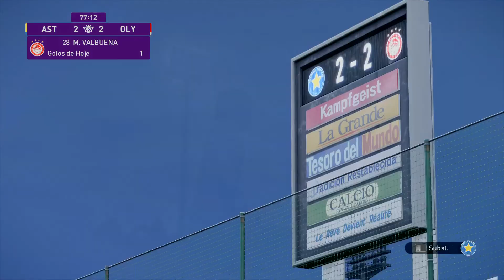Asteras Tripolis vs Olympiakos | PES 20 Superlueage Grecce Live Gameplay